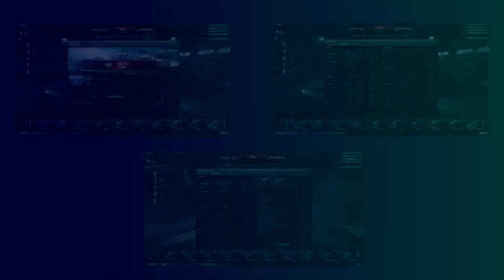World of Tanks - On the hunt for the Comet!